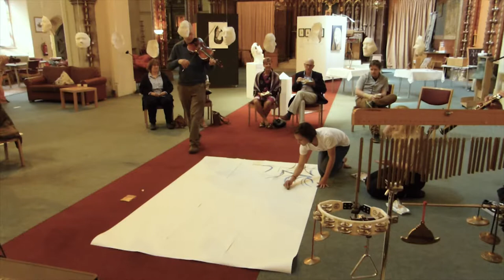Live improvised music & art collaboration 2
Live Improvised music & art collaboration 2 with Epiphany and YWAM artists Tamara Jackson & Jessica Goodall at St Patrick's Church, Hove as part of an Artists Open Houses weekend in Brighton and Hove on Sat 19th May 2018.